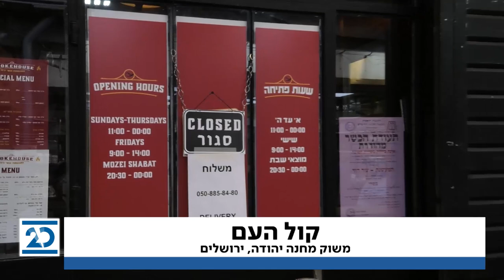קול העם | 29.9.2020 | התכנית המלאה